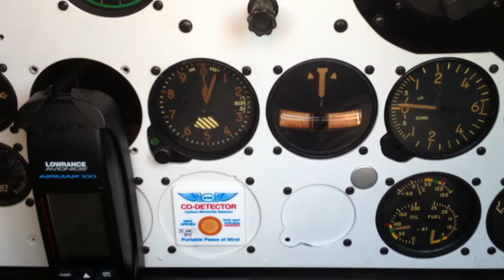CCF Harvard Mk.4 RCAF20352 C-GBQB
Montez le son! - Crank it up!

Warming up the engine before a flight - Chauffage du moteur avant un vol.